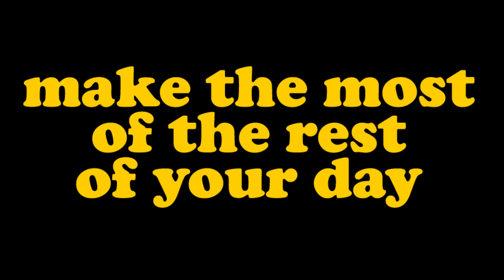#190 Skiing Whiskey Jack at Silver Star Mountain Resort, British Columbia, Canada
Join me for a few short Peaceful Moments skiing Whiskey Jack at Silver Star Mountain Resort, British Columbia, Canada.

This was third or fourth run of the day on a lovely bluebird morning at Silver Star. Hardly a soul to be seen on this run as I took this front side blue run from top to bottom.

This was filmed in March 2023.

No music with this one - just the sounds of the snow